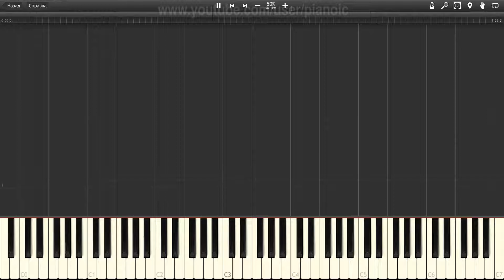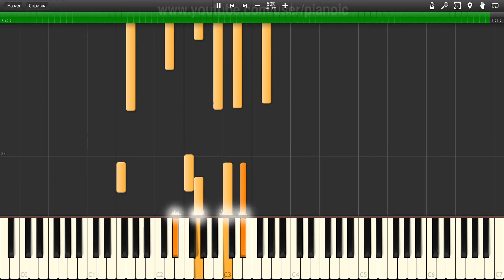How to play Radiohead Creep Piano tutotial 50% speed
In this piano tutorial, we will show you How to play Radiohead Creep   Piano tutotial  50% speed.